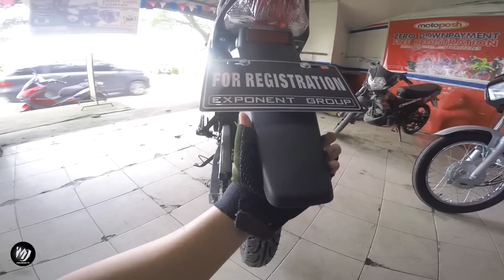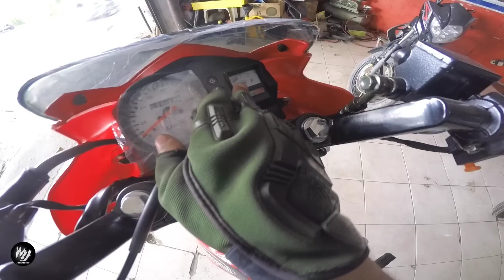45k Lang🔥All New Motoposh Typhoon 150 | Price, Installment & Specs